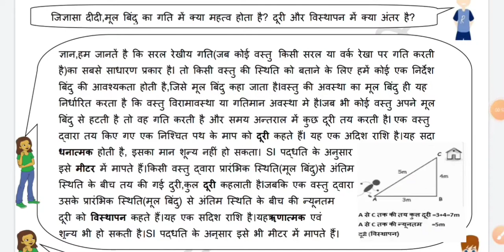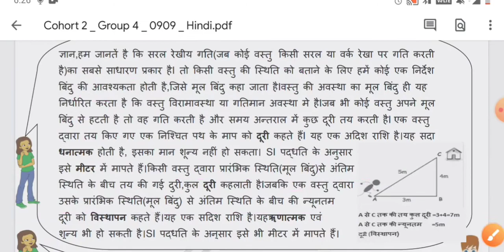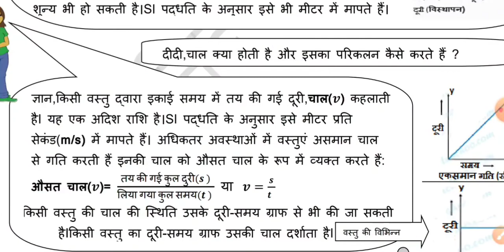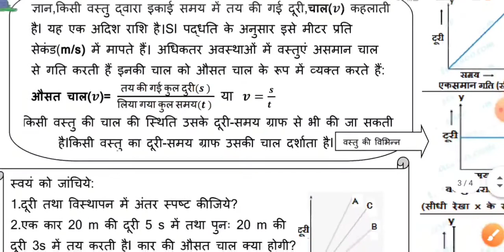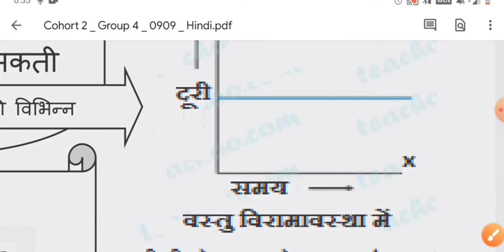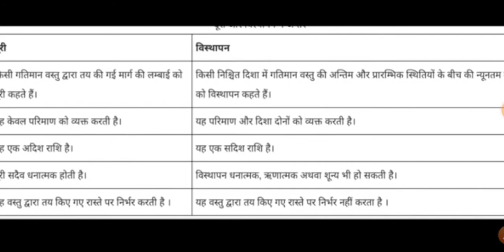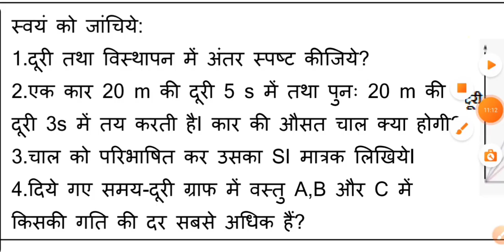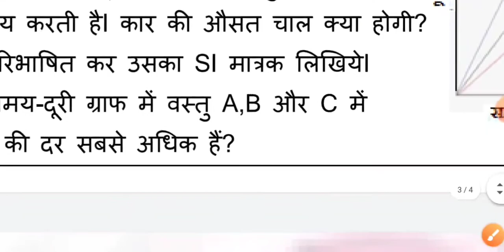9.9.2020 ||CLASS 9 ||WORKSHEET 29l|SCIENCE||हिंदी mediumll DIRECTORATE OF EDUCATION WORSHEETSll